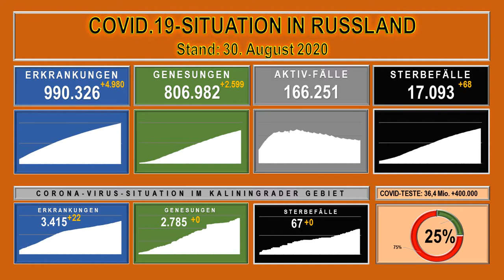Corona Virus Situation in den Regionen der Russischen Föderation Stand 30 August 2020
„Kaliningrad-Domizil“ analysiert Meldungen russischer föderaler und regionaler Medien, die für eine seriöse Berichterstattung bekannt sind, sowie Meldungen staatlicher Behörden zur Corona-Virus-Lage in Russland.

Uwe Niemeier
Bank: Sparkasse Südholstein
BLZ: 23051030
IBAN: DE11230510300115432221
BIC/Swift: NOLADE21SHO
Zahlungsgrund: Kaliningrad-Domizil-Infokanal